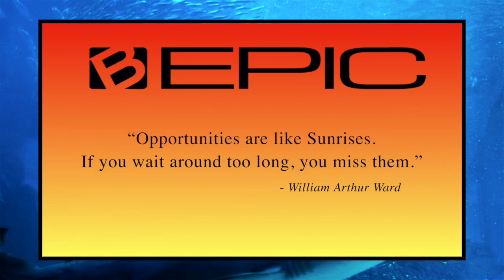Reasons Join Now | Lifestyle Bonus Incentives | Best Comp Plan Loyalty Brand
3075 N. Fairfield Road
Layton, Utah 84041, USA

B-ACTIVE: Increase Energy Naturally and Combat Fatigue
B-SMART: Boost Memory, Focus and Mental Clarity
B-HAPPY: Enhance Positive Mood and Reduce Stress
B-HEALTHY: Strengthen Your Immunity and Feel Belter Faster

B-Epic

Can’t Sleep? Need to Lose weight? B-Epic provides a solution to these negative health issues. ACCELR8 is a daily 2-capsule synergistic supplement combo that helps facilitate Weight Loss while improving Sleep Quality. The white pill, RESTORE, has as a gentle, detoxifying effect which replenishes beneficial bacteria in the microbiome and Supports Digestive Health. The purple pill, SLEEP, naturally balances serotonin and lowers cortisol, promoting relaxation, sound sleep and supports the body in releasing extra weight

Gr8 Kids is a direct-to-mouth, great-tasting stick pack containing 4.5 servings worth of 100% natural whole food phytonutrients and fortified with trace minerals. The whole food derived vitamins are more bioavailable and usable by the body than synthetic vitamins.

For decades, scientists studied the longevity of people living in the Okinawan region of Japan. They discovered their great-tasting, high alkaline water actually helps restore the body’s pH balance. A body high in acidic pH can contribute to degenerative diseases like; heart disease, cancer, diabetes and arthritis. B-Epic’s HYDR8 product has 100% pure Okinawan coral minerals packaged in easy-to-use sachets, transforming plain drinking water into a supercharged, great-tasting healthy water with 70 trace minerals. | From B-Epic, comes a powerful yet lightweight daily skin serum called REJUVEN8. This deeply penetrating collagen and elastin boosting formulation moisturizes the skin and has a rejuvenating, anti-aging effect. It is proven to visibly lift, and firm sagging skin and diminish fine wrinkles and deeper lines. In multiple studies, Rejuven8’s high-quality Goji stem cell extract strengthens, repairs, and refines the skin. You can expect to see noticeable results within 30-45 days. I

B-Epic is a company with a real opportunity, right now. Four reasons to join: Number one Timing. B-Epic is not a wanna be company but are 3 years old and gaining momentum. Reason two Global Market. Shipping product to 180 countries, right now, Reason three Amazing, In-Demand Products All Natural, Effective products in key areas like; weight management, energy, sleep, and mental clarity. Reason 4 Affordable Products. How about $25 to $59.95 per month. Anyone can afford that! B-Epic is one of those Sunrise Opportunities, if you wait too long, you’ll miss it.

Here’s four more reasons to join B-Epic; Reason Five Lucrative Compensation Plan provides seven ways to Earn, Reason six Team Longevity. Long-Term financial incentives for your team members to become and remain active. Reason 7 the LifeStyle Roadmap bonus pays additional money when you recruit 2, 3, 4, or 5 people who also do the same. And Reason 8 B-Epic is a contagious, cool Brand. A Direct Sales company grows exponentially when they achieve momentum. B-Epic is now entering momentum and is growing exponentially fast. They are practically unstoppable. Why? Innovative Products that are in high demand is at the core of B-Epic’s success. Now is the time for you to join this momentum and B-EPIC.

ABOUT THE COMPANY B-Epic has a team of top scientists, formulators and health specialists dedicated to creating the most high-performance lifestyle products on the market today. They source and manufacture their products under strict quality standards to ensure excellence. And their state-of-the-art systems and technology allow B-Epic to reward their independent business partners with one of the most lucrative compensation plans in the industry. Statements have not been evaluated by the U.S. Food & Drug Administration. Product is not intended to diagnose, treat, cure, or prevent any disease. Results may vary B-Epic makes no promise or guarantees regarding income. The success or failure of each B-Epic Independent Contractor, like any other business, depends on your skills and personal effort. You should not rely on the results of other B-Epic Independent Contractors as an indicator of what you will earn.